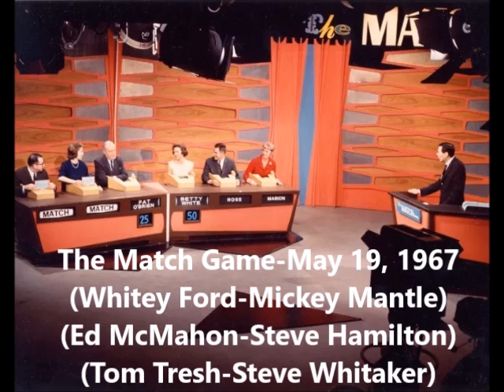May 19, 1967-The Match Game (NBC-TV Audio) (Whitey Ford-Mickey Mantle)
-The final upload of these lost episodes of the original Match Game.   For this Friday show, an all-Yankees episode was planned but one of the Yankee players (unnamed) backed out at the last minute and Ed McMahon was pressed into service as one of the players on Whitey Ford's team, joining relief pitcher Steve Hamilton.    On Mickey's team are outfielders Tom Tresh and Steve Whitaker.    There are some moments of hilarity that foreshadow the more zany 70s version of Match Game!